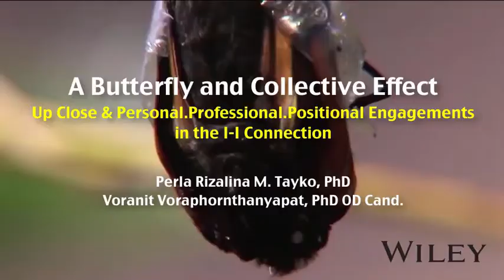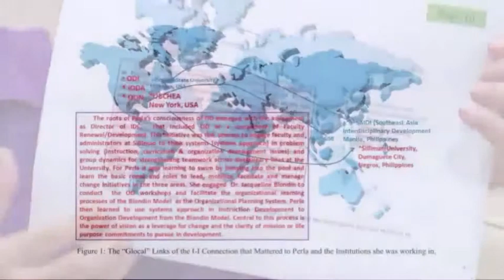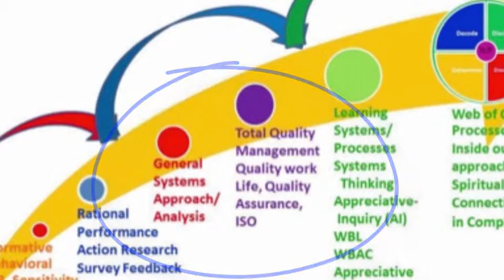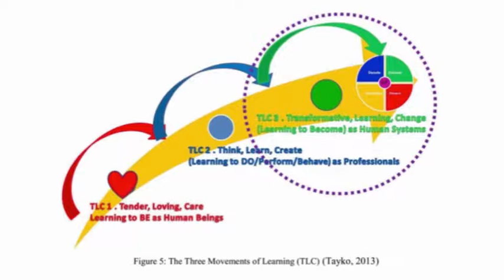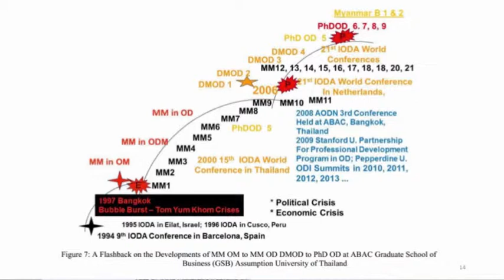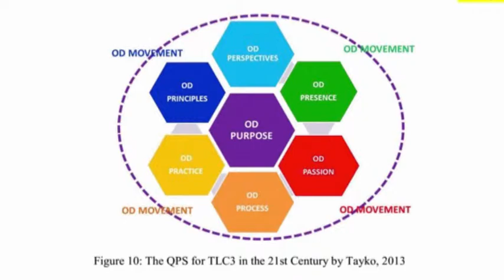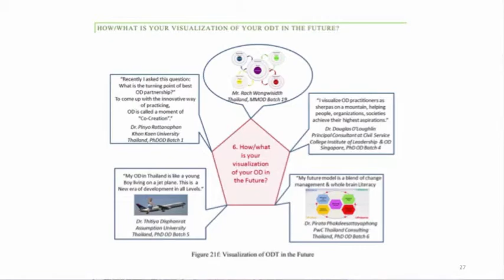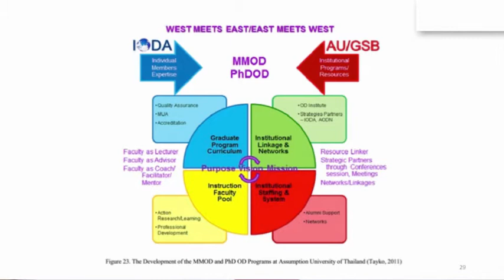OD in Asia: "A Butterfly Collective Effect" by Perla Rizalina Tayko, Ph.D.